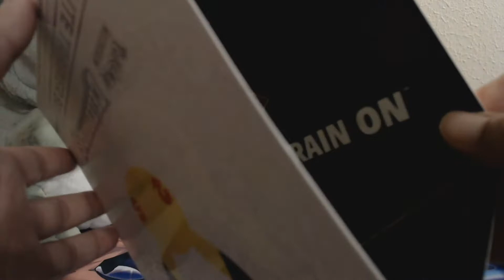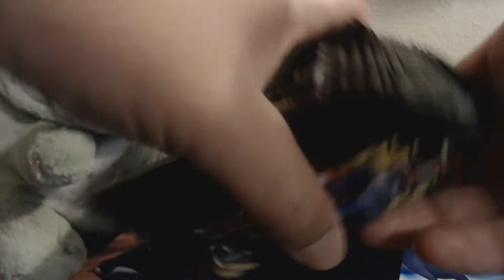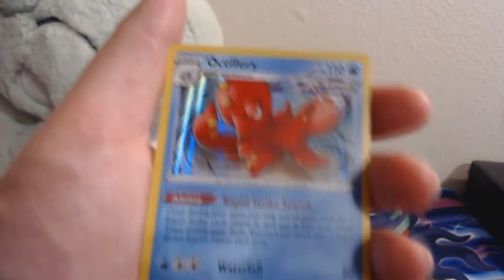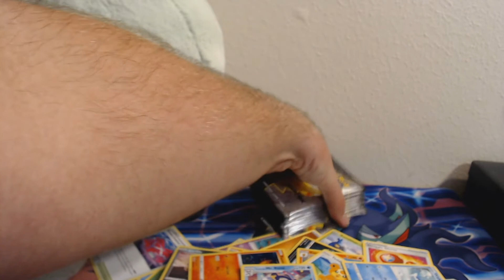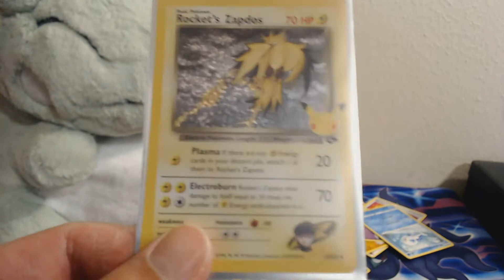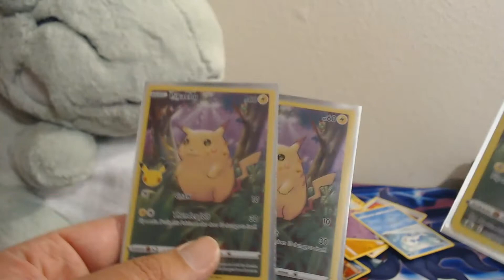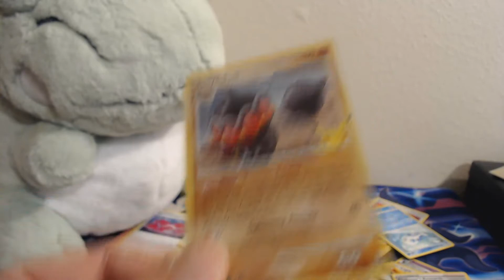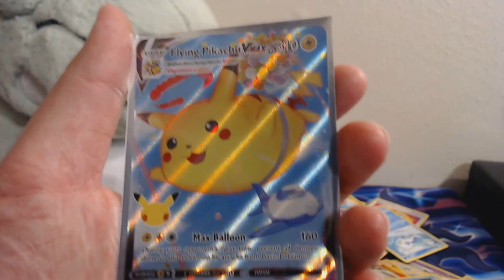Opening Pokemon Celebrations Elite Trainer Box!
Trey opens a Pokemon Celebrations TCG Elite Trainer Box live on stream!